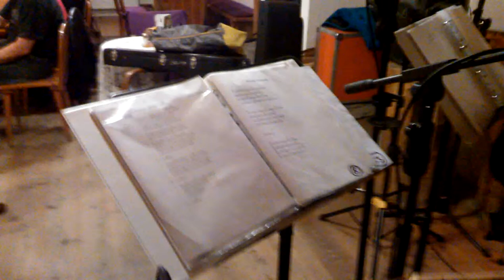MALEJBAND-Stanky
Pohořanská bouda
Co nejen Jolla Mobilei pobral ...